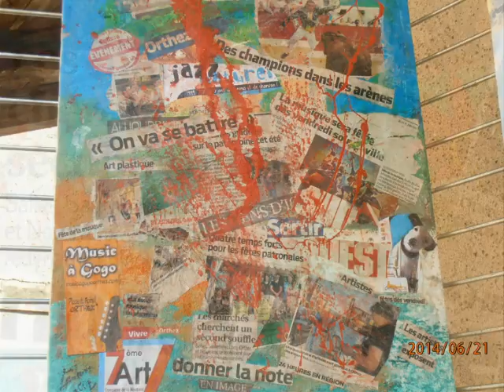les peintres dans la ville